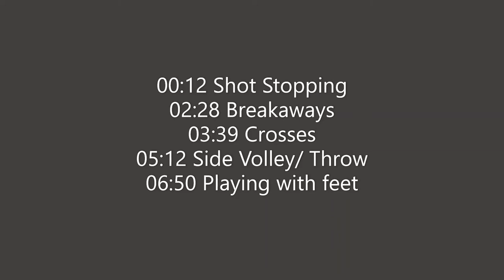Sullivan Lauderdale Goalkeeper 2019 extended Highlight Video